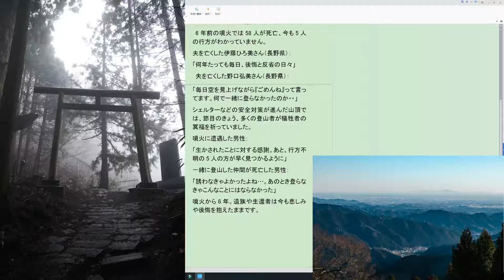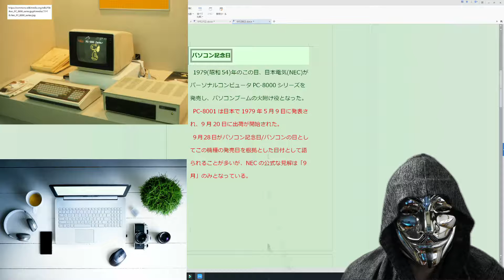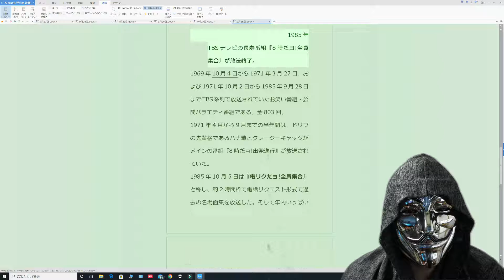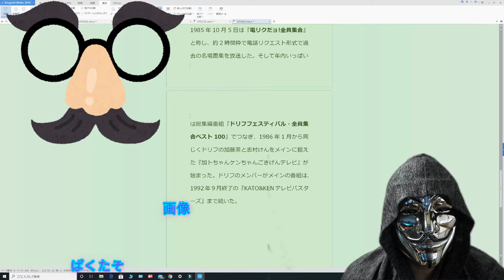9月28日の今日は何の日？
昨日は御嶽山噴火から6年が経ちました。その記事を少し取り上げます。
今日は伝説の番組が終了した日です。